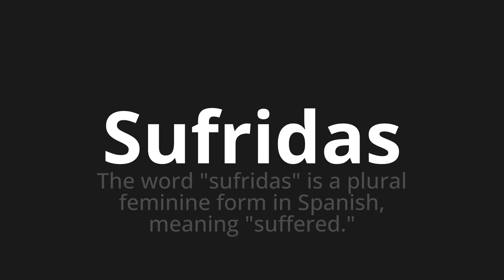How to pronounce Sufridas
Master the Pronunciation of 'Sufridas which means suffered' - which means : The Word "suffered" is a plural feminine form in Spanish, Meaning "suffered." 📝 with @PronunciationSpanish 🎓🗣️ - [Your Guide to Spanish]

Learn to pronounce 'Sufridas' perfectly in Spanish with our easy and engaging tutorial by @PronunciationSpanish! 📖📽️ In this comprehensive video, we provide you with native speaker examples 🗣️👂 and phonetic breakdowns 🎵 to ensure you get the pronunciation just right.

How to say Suffered in Spanish